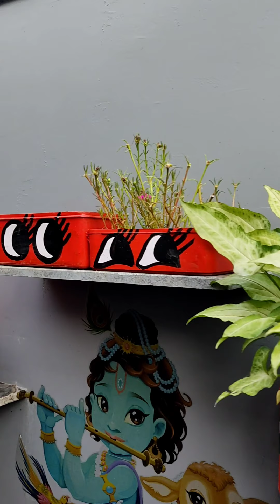Best out of waste! 0 investment garden 🏡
Artist-Suvidha taori
Deoli, wardha

The garden is made from plastic waste bottles, cans, old mud pots, small toys.

Fertilizer are home made from remaining kitchen waste. Manure is also made from decomposing the kitchen waste, old newspapers, dead plants and leaves.

If you like my garden and idea.